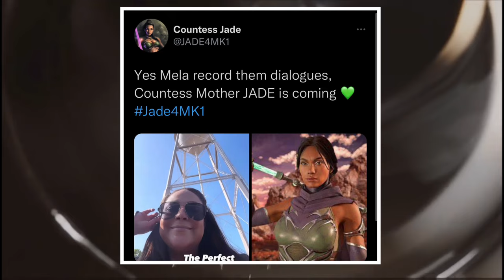Mortal Kombat 1 Jade Voice Actress Mela Lee Back At WB Jade Officially Back For MK1